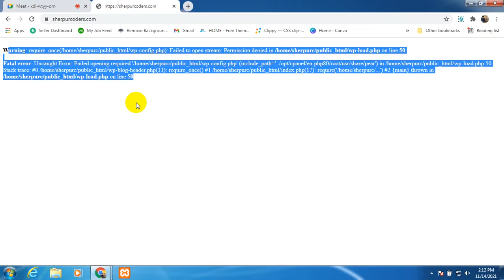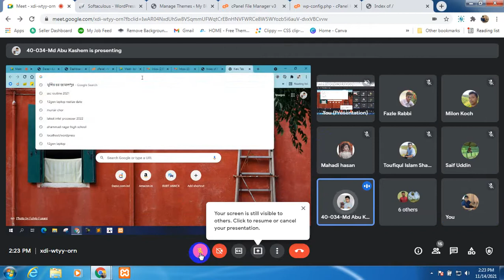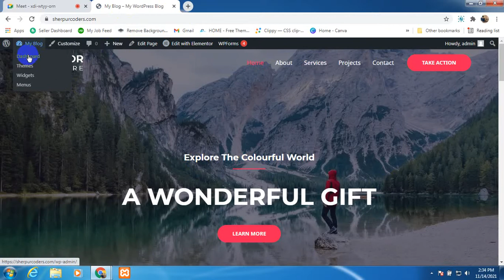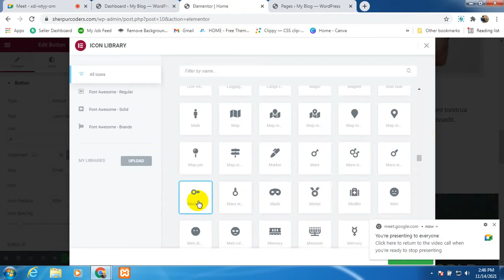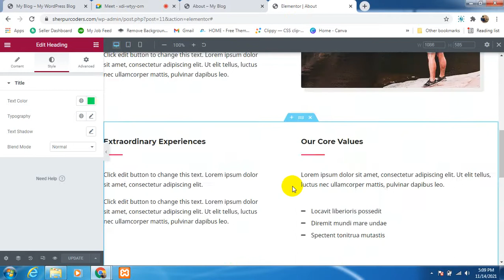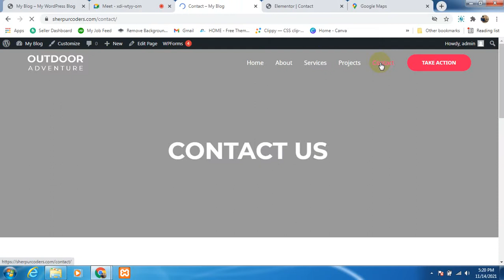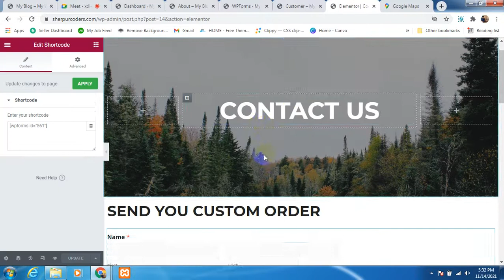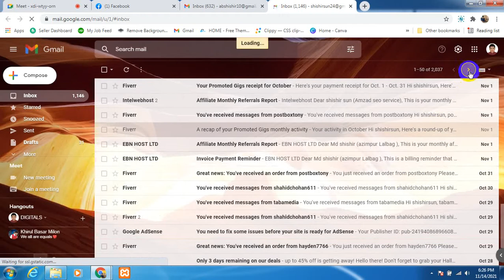day 30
Wp Astra theme customization